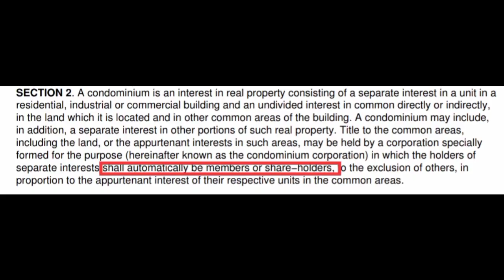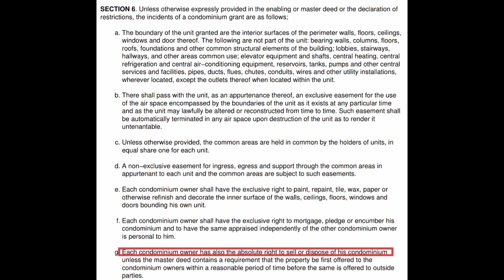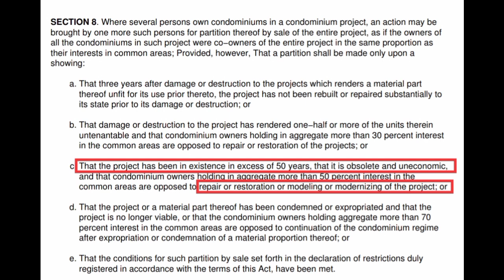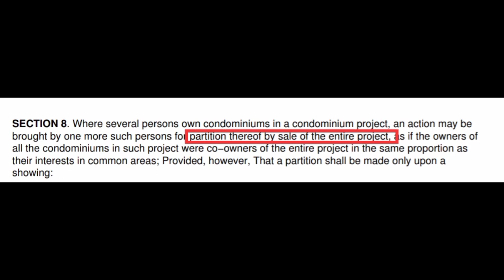ANG KATOTOHANAN SA PAG INVEST AT PAGBILI NG CONDO UNIT (Kailangan mo makita to)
Takot ka rin ba mag Invest or Bumili ng isang Condo Unit?

Marami kang naririnig na nakakatakot na dahilan para di mo maisip na mag invest?

Watch this video ng malaman mo ang katotohan sa likod ng pag invest in Condo Units.